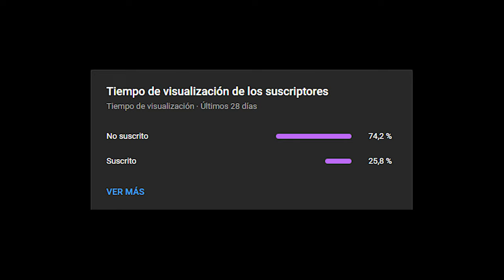ATAL´HAKKAR, EL Templo del DESOLLADOR DE ALMAS | LORE DE MAZMORRAS | TEMPLO SUMERGIDO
¿Sabes por qué el Templo Atal´Hakkar fue hundido?
¿Sabes con qué propósito fue construido?
La obsesión del pueblo trol con el Loa de la sangre lleva miles de años tratando de hacer que éste se haga presente de forma física en Azeroth.

🟪 Mi canal de twitch es: /litoxotil 🟪
World of Warcraft content and materials (images, in-game footage, in-game music, soundtracks, OST) are trademarks and copyrights of Blizzard or its licensors.